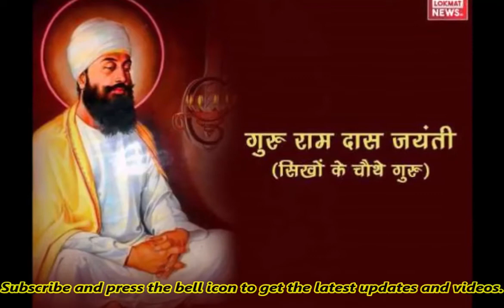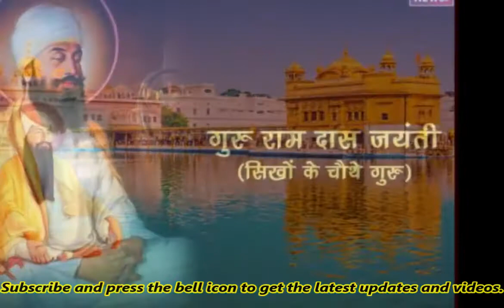तो इस तरह सिखों को मिले थे चौथे गुरु, इस उपाधि के लिए देनी पड़ी थी बड़ी परीक्षा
सिख कैलेंडर के अनुसार 26 अक्टूबर, 2018 को सिखों के चौथे नानक, गुरु राम दास जी का प्रकाश उत्सव मनाया जाएगा। यह दिन सभी सिखों के लिए और खासतौर पर अमृतसर शहर के लोगों के लिए बेहद खास होता है। क्योंकि गुरु राम दास द्वारा ही अमृतसर नगर बसाया गया जिसे उस समय 'चक रामदास पुर' के नाम से जाना जाता था। उनके जन्मोत्सव के मौके पर पूरा शहर दीप-लाइटों से सजाया जाता है।

गुरु राम दास जी का जन्म कार्तिक वदी 2 संवत 1561 को चूना मंडी (जो आज लाहौर पाकिस्तान में है) में हुआ था। इनके पिता का नाम हरिदास मल सोढी और माता का नाम अनूप देवी था। सिख गुरुगद्दी पर बैठने के बाद इनका नाम गुरु राम दास रखा गया। इससे पहले इनका नाम जेठा जी था।

आइए जानते हैं गुरु राम दास जी को सिख धर्म की गुरुगद्दी कैसे मिली:

यह तब की बात है जब सिखों के तीसरे नानक, गुरु अमर दास जी के हाथ सिख संगत की बागडोर थी। लेकिन उनकी उम्र काफी हो गई थी और उन्होंने फैसला लिया कि अब वे सिखों को उनके अगले गुरु से जल्द ही परिचित कराएंगे।

गुरु अमर दास जी की दो पुत्रियां थीं- बीबी धानी और बीबी भानी। बड़ी बेटी धानी का विवाह राम नाम के एक व्यक्ति से हुआ था और छोटी बेटी भानी का विवाह उन्होंने जेठा (राम दास) से करवाया था।

एक दिन उन्होंने राम और राम दास दोनों की परीक्षा लेने की सोची। उन्होंने कहा कि मैं एक बड़े सरोवर का निर्माण करवा रहा हूं लेकिन सरोवर का कैसा चल रहा है यह देखने के लिए मुझे एक ऊंचे चौबारे की जरूरत है। तुम दोनों उसका मेरे लिए अपने हाथों से निर्माण करो।

आज्ञा पाकर दोनों ने अच्छी लकड़ी और आवश्यक औजारों को एकत्रित किया और कार्य में लग गए। पूरी लग्न और निष्ठा से उन्होंने रातो रात चौबारा खड़ा कर दिया। अगले दिन गुरु अमर दास उन दोनों चौबारों को देखने के लिए पहुंच गए।

पहले उन्होंने राम द्वारा बनाया चौबारा देखा और देखते ही कहा कि यह मेरे कहे मुताबिक नहीं बना है, इसे तोड़ो और दोबारा बनाओ। आज्ञा पाकर उसने वैसा ही करना स्वीकार किया। इसके बाद गुरु जी राम दास के पास गए और उसे भी वही बात कही। राम दास ने गुरु जी के आगे सिर झुकाया और काम के लिए वापस लौट गए।

दोनों ने रातभर फिर से काम किया और दोबारा चौबारा बनाया। अगले दिन गुरु अमर दास दोनों के सामने गए और फिर से कहा कि उन्हें दोनों का काम पसंद नहीं आया। इस बार राम को थोड़ा बुरा लगा लेकिन वह चुप रहा। दोनों फिर से काम में लग गए।

आखिरकार तीसरी बार फिर से दो अलग अलग चौबारों का निर्माण किया गया। लेकिन इस बार फिर गुरु जी ने सिर 'ना' की मुद्रा में हिलाते हुए कहा कि उन्हें काम पसंद नहीं आया।

इस बार राम चुप नहीं रहा और उसने कहा कि वह समझ नहीं पा रहा है कि गुरु जी क्या चाहते हैं। वो इससे अच्छी इमारत नहीं बना सकता इसलिए और नहीं बनाएगा। इतना कहते हुए वो वहां से चला गया।

गुरु रामदास, सिखों के चौथे गुरु, जिन्होंने बसाया था अमृतसर नगर, जाने उनके बारे में 15 बातें

अब बचा था राम दास, जिसने फिर से गुरु जी की आज्ञा पाकर दोबारा काम शुरू किया। एक के बाद एक कितने ही दिनों तक वो काम करता रहा लेकिन गुरु जी बार-बार उसके कार्य को असफल बताते रहे।

आखिरकार एक शाम वह गुरु जी के पांव में आकर गिर गया और उनसे विनती करने लगा कि गुरु जी मैं आपकी बात समझ पाने में असमर्थ हूं। कृप्या आप ही बताएं कि आपको किस तरह का काम चाहिए।

तब गुरु जी ने उसे उठाया और गले लगाया। कहा कि मैं तुम्हारी मेहनत और लग्न से बेहद खुश हूं। तुम में वो सारी गुण हैं जो एक गुरु में होने चाहिए। अगले दिन उन्होंने राम दास को नए वस्त्र दिए। सिख संगत के सामने लेकर गए, स्वयं गुरुगद्दी पर बिठाया और बाबा बूढ़ा जी से तिलक करवाया।

खुद भी राम दास के आगे सिर झुकाया और संगत को कहा कि आज से ये आपके गुरु हैं। यही आपको धर्म का सही मार्ग बताएंगे। इतना कहते हुए उन्होंने जेठा जी को 'राम दास' के नाम से संबोधित किया।